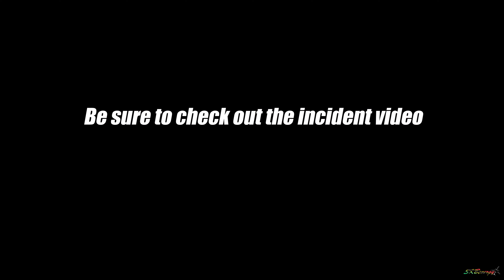(4K) National A330-200 Return Flight to St. Kitts A Few Days After The Light Pole Incident !!!!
This National Airlines A330 was involved in a ground collision after a flight from the United States, colliding with a light pole while taxiing in St. Kitts about two weeks ago. After spending three days on the ground the flight departed, now it has returned for its passengers who have spent a week in St. Kitts and Nevis
This incident happened on Sunday, the 1st of May. It involved National Airlines flight N8-761, which appears to have been a chartered service. The aircraft flew from Portsmouth International Airport (KPSM) in New Hampshire, United States, to the Robert L. Bradshaw International (TKPK) in Saint Kitts and Nevis, in the Caribbean. The chartered flight itself appears to have been uneventful. Three hours and forty-six minutes after departing from runway 34 at Portsmouth, the National Airlines A330 flight landed on runway 07 at Basseterre. Its crew were taxiing it to the ramp when the aircraft hit a light pole with its left wing. The event happened at a fairly low speed.